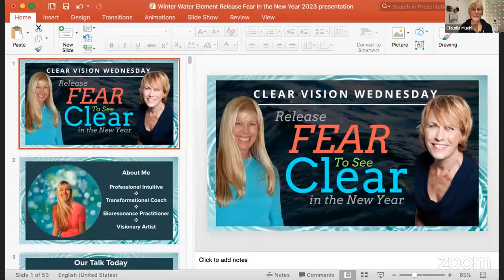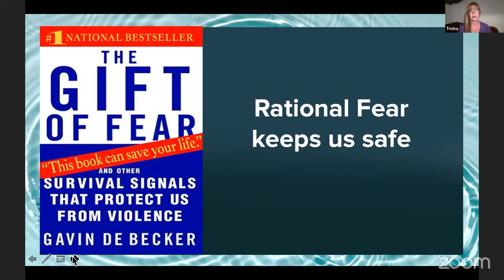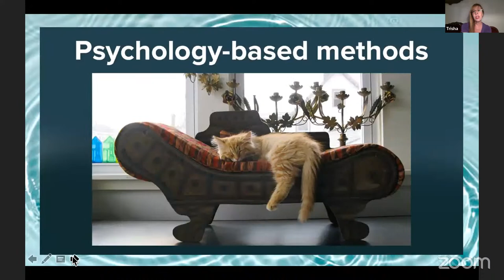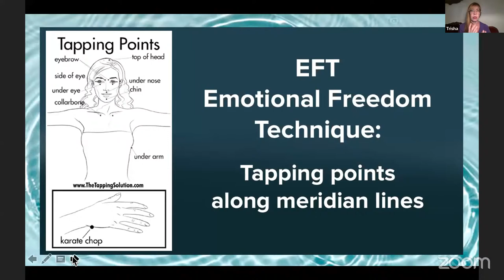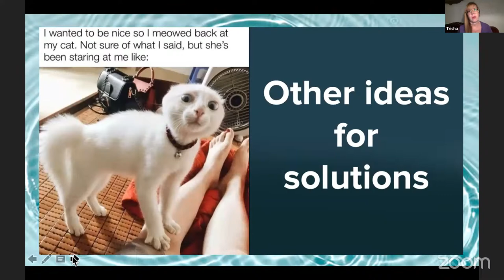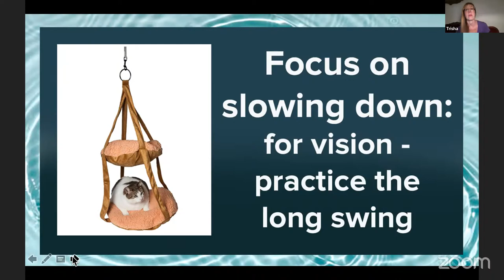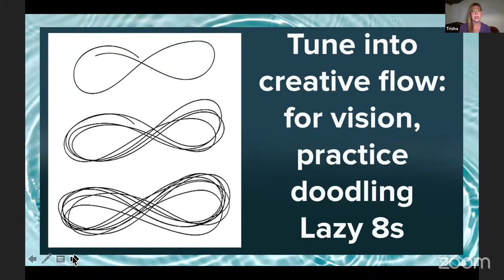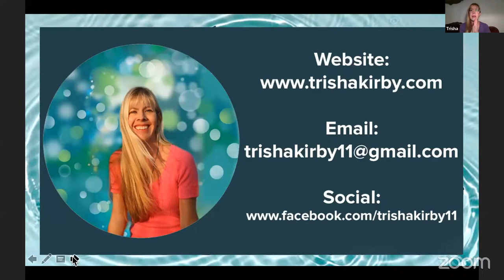Release Fear To See Clear in The New Year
The start of the new year is a time filled with hope and anticipation. We have dreams and intentions we'd like to see manifest! But what if we're not optimistic, and what if we feel depressed or lonely?

What if we worry how things will turn out? Or what if we're afraid of taking the first step toward our dreams?

Join my guest, Trisha Kirby and i as we look at how to overcome fear, move past isolation, and cultivate a feeling of trust that life truly supports us to happiness, health and clear vision.

Our eyes can receive the world and see opportunities for growth and joy, if we encourage them with our thoughts, feelings and actions.

Both the beginning of the year and the season of Winter are a great time to create a more positive outlook in life and set yourself up for success in the coming year.

Trisha Kirby is a professional clairvoyant, bio resonance practitioner, visionary artist, and transformational life coach. She was born with unique clairsentient abilities to read/sense frequencies around people, places, things, life paths and all choices. She is a gifted guide for those seeking to live their best life through personal transformation.